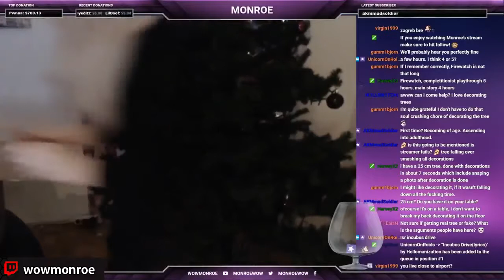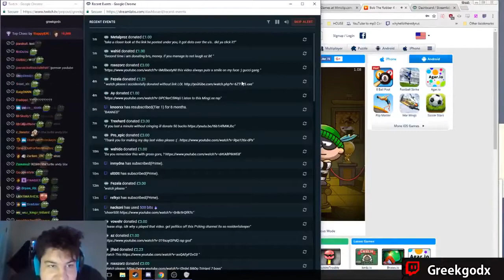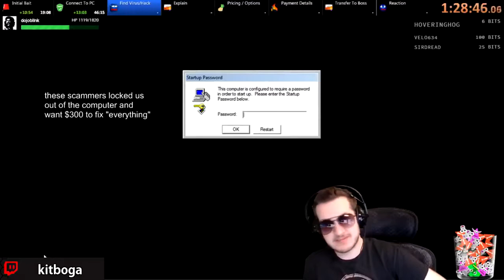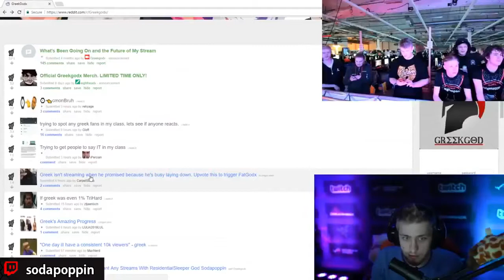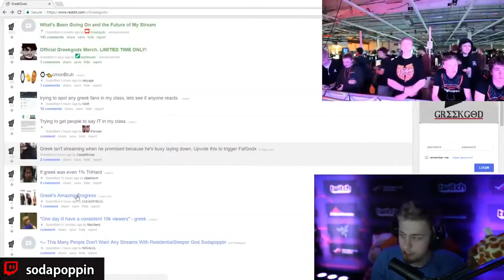They accidentally went live///HD 2018🔥Hot Girl Fails🔥Twitch Fails Live